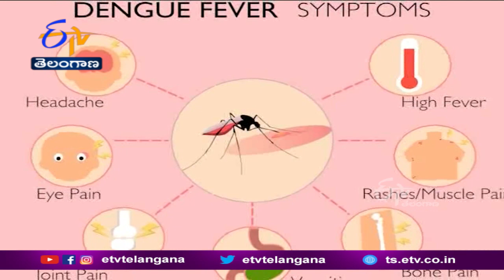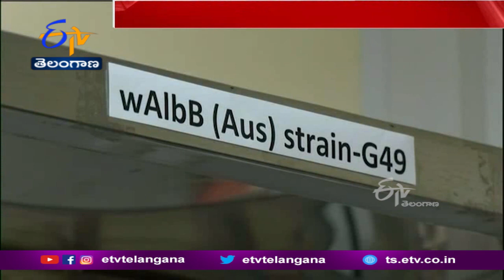To Control Dengue and Chicken Gunya Viruses With Specially Developed Mosquitoes : ICMR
దేశంలో ప్రజల అనారోగ్యానికి కారణమవుతున్న వైరస్ ల నియంత్రణకు భారత వైద్య పరిశోధనా సంస్థ విస్తృత ప్రయోగాలు చేస్తోంది. దోమల ద్వారా వ్యాప్తి చెందే. డెంగ్యూ, చికెన్ గున్యా వైరస్ లను. ప్రత్యేకంగా అభివృద్ధి చేసిన దోమలతోనే నియంత్రించేందుకు
ICMR సిద్ధమైంది. ఇందుకోసం పుదుచ్ఛెరిలోని... వెక్టార్ కంట్రోల్ రీసెర్చ్ సెంటర్ తో కలిసి నాలుగేళ్లుగా చేస్తున్న పరిశోధనను కొలిక్కి తెచ్చింది. డెంగ్యూ, చికెన్ గున్యాను మోసుకెళ్లే దోమలను ప్రత్యేకంగా అభివృద్ధి చేసిన దోమలతో భర్తీచేసేందుకు. ICMR రంగం సిద్ధం చేసింది. ఇక ప్రభుత్వ అనుమతే తరువాయి అంటోంది.